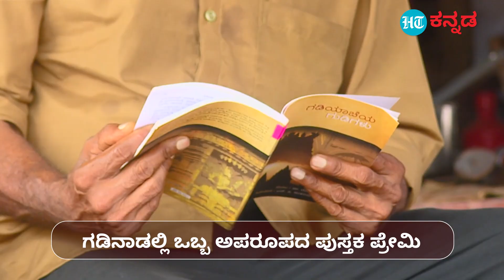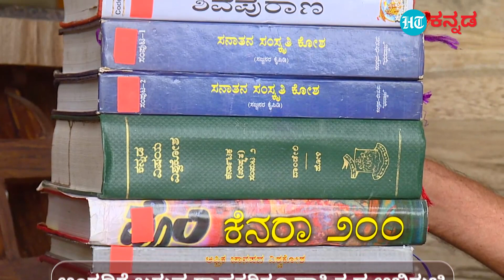Mangalore : ಮನೆ ತುಂಬಾ ಪುಸ್ತಕದ ಬೃಹತ್ ಸಂಗ್ರಹಾಲಯ ; ಕಬ್ಬಿನ ಹಾಲು ವ್ಯಾಪಾರಿಯ ಅಪರೂಪದ ಜ್ಞಾನ ಭಂಡಾರ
ಮನೆ ತುಂಬಾ ಪುಸ್ತಕದ ರಾಶಿ.. ಅಂಗಡಿಯಲ್ಲೂ ಕನ್ನಡ ಪುಸ್ತಕ ಓದುತ್ತಿರುವ ಗ್ರಾಹಕರು.. ಇದು ಗಡಿನಾಡ ಕನ್ನಡಿರೊಬ್ಬರ ಬೃಹತ್ ಪುಸ್ತಕ ಸಂಗ್ರಹದ ಕಥೆ. ಗಡಿನಾಡ ಕನ್ನಡಿನ ಕನ್ನಡ ಸಾಹಿತ್ಯದ ಪ್ರೀತಿಯ ಸ್ಟೋರಿ.. ಈ ಪುಸ್ತಕ ಪ್ರೇಮಿಯ ಹೆಸ್ರು ಸುರೇಂದ್ರ ಕೋಟ್ಯಾನ್.. ಕೇರಳ ರಾಜ್ಯದ ಕಾಸರಗೋಡು ಜಿಲ್ಲೆಯ ಮಂಜೇಶ್ವರದ ನಿವಾಸಿ.. ಕಾಸರಗೋಡಿನವರಾದ ಕಾರಣ ಇವರನ್ನು ಗಡಿನಾಡ ಕನ್ನಡಿಗ ಅಂತಾರೆ.. ಪುಟ್ಟದಾದ ಅಂಗಡಿ ಇಟ್ಟಿಕೊಂಡಿರುವ ಸುರೇಂದ್ರ ಕೋಟ್ಯಾನ್ ಅವರಿಗೆ ಚಿಕ್ಕ ವಯಸ್ಸಿನಿಂದಲೂ ಕನ್ನಡ ಸಾಹಿತ್ಯ ಅಂದ್ರೆ ಪ್ರೀತಿ. ಹೀಗಾಗಿ ಪುಸ್ತಕ ಮಳಿಗೆ, ಸಾಹಿತ್ಯ ಸಮ್ಮೇಳನ, ಪುಸ್ತಕ ಮೇಳ ಎಲ್ಲಿ ಹೋದ್ರು ಪುಸ್ತಕ ತೆಗೆದುಕೊಂಡು ಓದುವ ಹವ್ಯಾಸ ಮೈಗೂಡಿಸಿಕೊಂಡಿದ್ದಾರೆ. ಸದ್ಯ ಇವರಲ್ಲಿ 10 ಲಕ್ಷ ಮೌಲ್ಯಕ್ಕೂ ಅಧಿಕ ಪುಸ್ತಕ ಸಂಗ್ರಹ ಇದೆ.